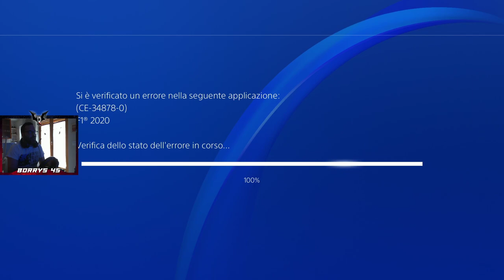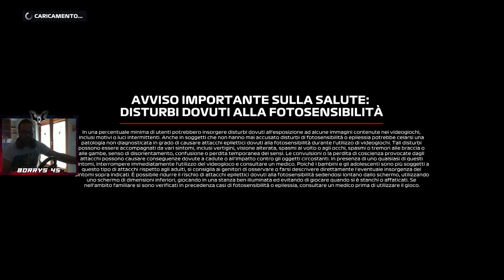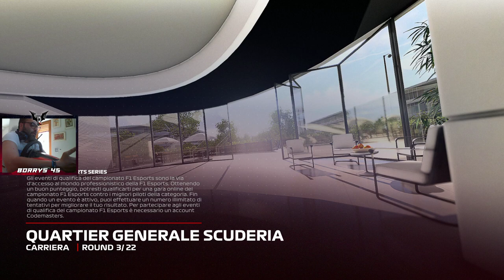F1 2020 GAMEPLAY ESCLUSIVA ITA - MY TEAM CARRER #02 •